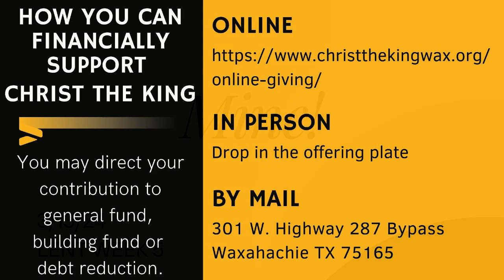March 13, 2024 Lent mid week sermon